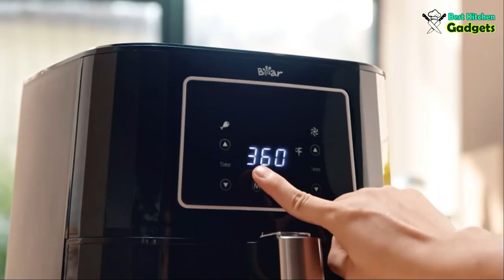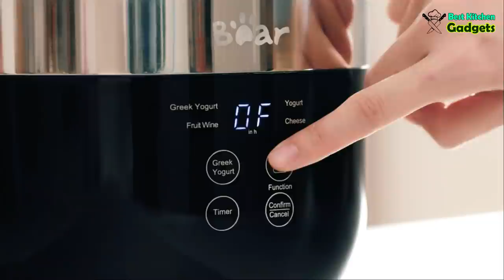20 Brand New Best Kitchen Gadgets In Market 2023 #08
These gadgets from "    @BestKitchenGadgets         " in 2023 that you can buy right now. These Gadgets are very useful and make your life more Easier.

Product Link:

SabotHeat Mini Portable Oven
Stainless Steel Expandable Steamer Basket
Aobrill Bread Slicer for Homemade
OSTBA Stand Mixer
Bear 6-in-1 Electric Griddle
Bear Yogurt Maker
Beast Blender
Hamilton Beach Smooth Touch Electric Automatic Can Opener
Meat Slicer Electric Deli Food Slicer
Cheese Slicer
Silicone Steam
Modetro Salt and Pepper Shakers
Dimux Coffee Mug Warmer
Pyrex Easy Grab Glass
Portable Mini Washing Machine
Techo Autowater K
VOBAGA Electric Egg Cooker
Adagio Teas ingenuiTEA Bottom